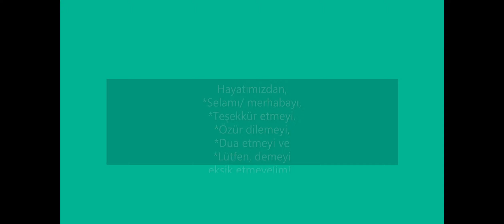Kurban Bayramı Bayramlaşma Merasimi, Yeşilkaraman, 28.06.2023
Kurban Bayramı Bayramlaşma Merasimi
Yeşilkaraman, 28 Haziran 2023, Aksu, Antalya